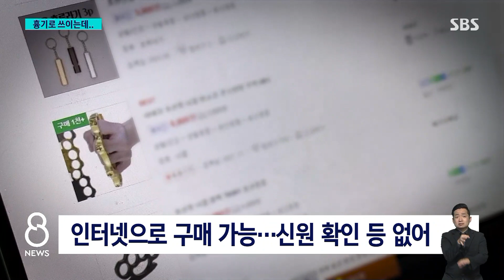누구나 쉽게…흉기 둔갑 '호신용품', 이대로 괜찮나? / SBS 8뉴스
〈앵커〉

성폭행 살인범 최윤종은 피해자를 공격하는 데 '너클'을 사용했습니다. 인터넷에서, 누구나 쉽게 살 수 있는 겁니다. 범행도구로도 악용될 수 있는데 이렇게 팔리게 놔둬도 괜찮은 걸까요.

박서경 기자가 취재했습니다.

〈기자〉

서울 관악구 '성폭행 살인사건' 피의자 최윤종은, 너클을 이용해 피해자를 공격했습니다.

[최윤종/등산로 성폭행 살인범 (지난 19일) : (너클 이전에도 끼고 다니셨습니까?) 네.]

4달 전 온라인에서 구해 범행도구로 사용한 겁니다.

[등산로 성폭행 피해자 지인 : 너클도 저는 칼이랑 똑같다고 보거든요. 똑같은 무기라고 보고.]

지금도 인터넷 검색으로 1만 원 안팎이면 살 수 있고, 구매자 신원 확인 절차나 연령제한도 없습니다.

'너클'을 무기로 보고 소지조차 금지하는 미국이나 유럽 국가들과 달리, 국내에서는 총포, 도검, 화약류 등만 법률로 규제하기 때문입니다.

재작년 흉악범 이석준은 호신용품인 '전기충격기'로 전 여자친구 가족을 공격한 뒤 살해했고, 지난해 충북 청주에서는 30대 여성이 장애인 동거남을 '삼단봉'으로 숨지게 했습니다.

하지만 이를 제어할 제도적 장치는 전무하다시피 한 게 현실입니다.

[이웅혁/건국대 경찰학과 교수 : 규제해야 하는지 논란만 있었지 구체적인 심의 자체도 없었기 때문에. 사전에 발견해 제거할 수 있도록 불심검문의 적극적인 허용도 함께 있어야 하는 거죠.]

언제든, 호신 목적이 아닌 범행 도구로 악용될 수 있는 만큼, 소지 자격이나 요건을 강화해야 한다는 지적이 나옵니다.

과거 범죄 전력을 고려하거나 연령대에 제한을 두자는 겁니다.

[이건수/백석대 경찰학부 교수 : 어린 아이들이 무분별하게 쓰거나 또 이 호신용품을 불법하게 사용했던 사람에 대해서는 좀 규제가 강화되면 좋죠.]

제품의 위력 등을 고려해 제품별로 허가제나 등록제 검토가 필요하다는 의견도 있습니다.

(화면제공 : 유튜브 markrim6507, 영상취재 : 이상학, 영상편집 : 원형희)